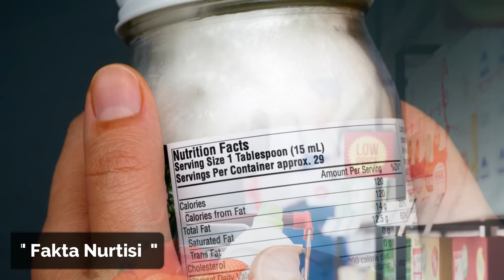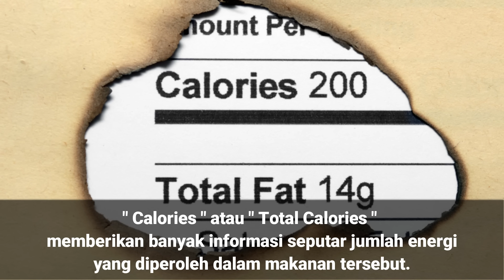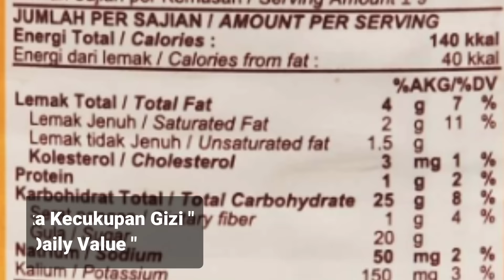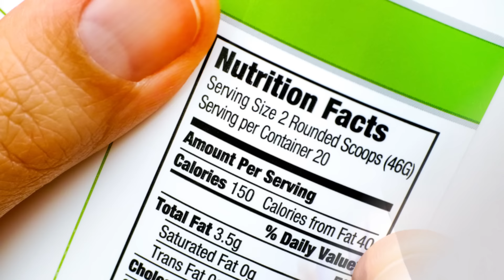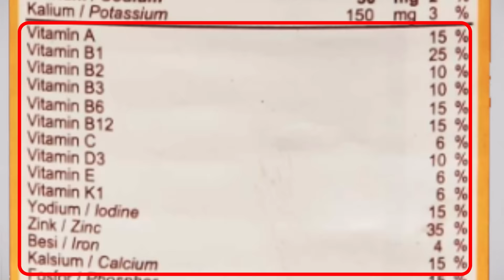Benarkah Susu Kental Manis bahaya?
Kontroversi Susu Kental Manis
Semoga Bermanfaat  & Sehat Selalu ya Sobat Sehat